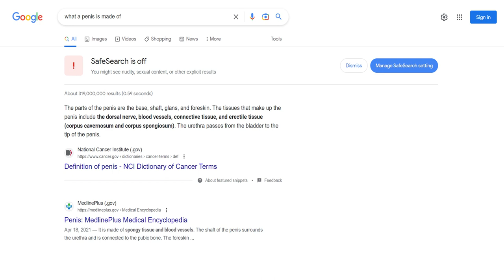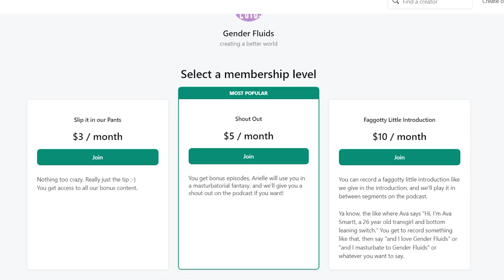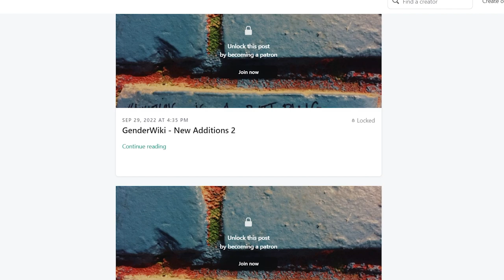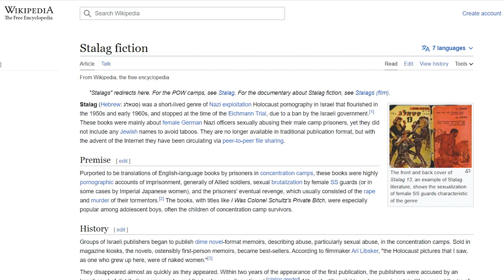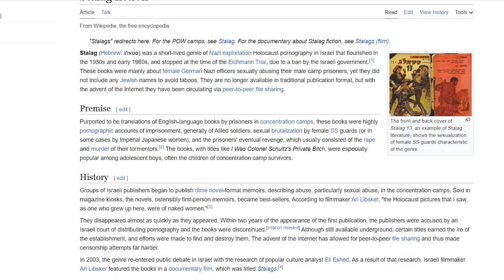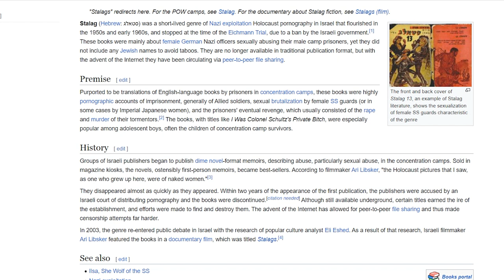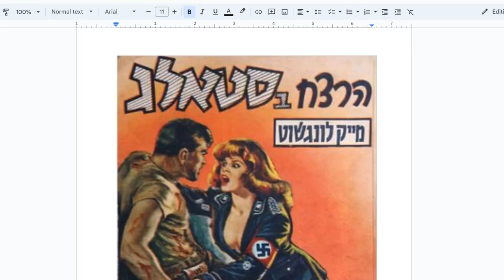Gender Fluids - Penis Cannibals, Dylan Mulvaney, & Stalag Fiction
We're back! In a new studio, and we're hitting the ground running. We talk bout someone cutting off and eating a guys penis, the legacy of Mr. Hands, tons of gay news stories, why Dylan Mulvaney blows and not in the fun way, and the Fetish of the Week is Stalag Fiction (post-war Nazi exploitation porn)!